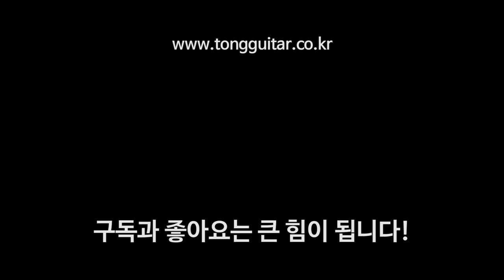[마틴 커스텀샵] OM-28 Sitka VTS / Wild Grain RW (시트카 VTS / 와일드 그레인 로즈우드)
00:00 리뷰
06:32 퍼커시브 사운드
07:35 핑거스타일 사운드
08:43 스트럼 사운드1
10:24 스트럼 사운드2